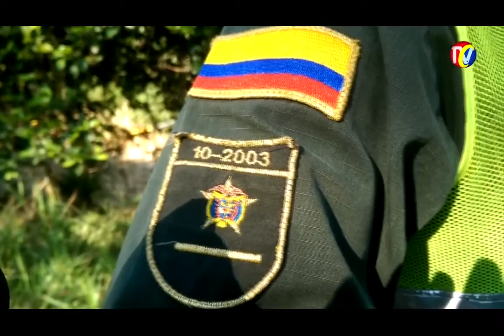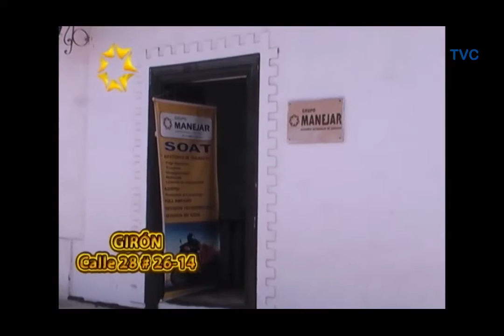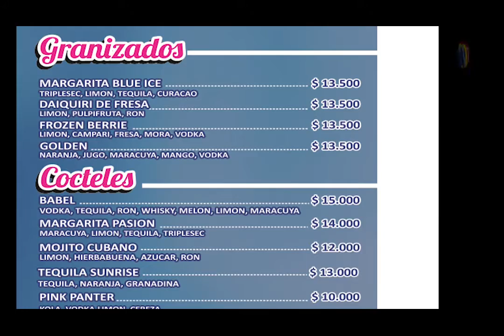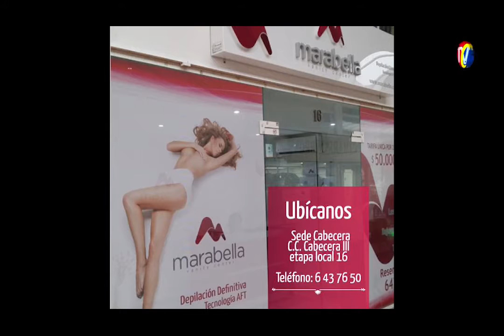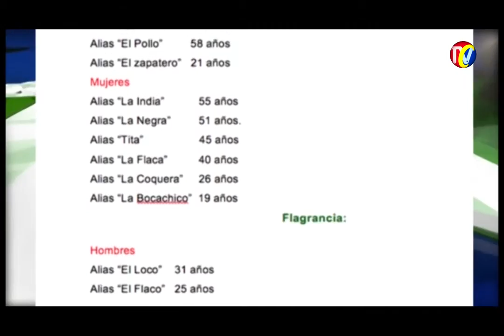Programa IMPACTO Martes 22 de Diciembre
01- Cambio de mando Policía Metropolitana Bucaramanga. Oración por Gr Ramírez
02- Gr Ramírez Entrega Estandarte a Mayor Gr Luz marina Bustos subdirectora Policía Nacional
03- Gr William Ernesto Ruiz Garzón asume mando Policía MEBUC
04- Policía Promueve Corrupción entre Patrulleros casi 15 años y mas en el Rango
05- Celebra las FECHAS ESPECIALES - Reserve en Carbón y Leña
06- Motociclistas y taxistas cometen infracciones en donde convergen entrada Autopista al anillo Vial y el Intercambiador Reina de la Paz
07- rata que se hace pasar por vendedor de Crucigramas, robó Bolso en almacén calle 34 Cra 19
08- CARBON & LEÑA Cartas Cocteles y Bebidas
09- Obras 3er Carril demorará Un años mas -Alcalde y Gobernador, Mentirosos No cumplieron Fechas y Costo de la Obra
10-Policía Accidentado al invadir Carril Metrolinea Cra 15 calle 56
11-Sede Cabecera- DEPILACIÓN en MARABELLA-
12- COSQUILLEROS Los del Centro Capturados
13- Colapsada Movilidad por Carros Invadiendo Andenes y la Vía calle 55 Cras 21 y 22
13- Orden con FOTOMULTAS, Impone Agente Transito HERNAN NIÑO
15- Colapsada Movilidad por Carros Invadiendo Andenes y la Vía calle 55 Cras 21 y 22
15- Defensa civil Rescató Loquito que se tiro por un Barranco
16-Tractomula Estaciona Contravía, calle 50 Cras 19 y 20
17- Carros y Motos parqueados PROHIBIDO calle 45 # 29-42- Junto a Parqueadero